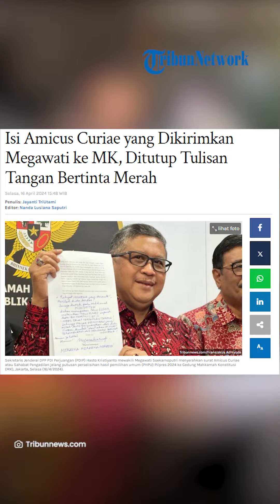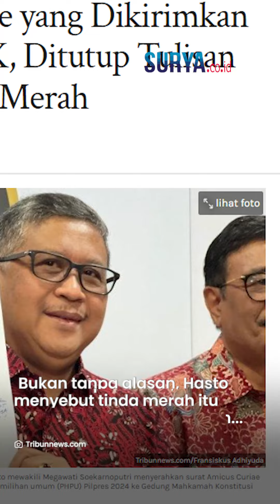BERI PESAN MENDALAM, Megawati Titip Surat Tulisan Tangan Bertinta Merah ke MK dalam Amicus Curiae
VP: ARH

SURYA.CO.ID - Ketua Umum PDIP Megawati Soekarnoputri mengirim amicus curiae disertai tulisann tangan bertinta merah terkait sengketa Pilpres 2024 di Mahkamah Konstitusi.

Surat tersebut diserahkan MK melalui Sekjen PDIP, Hasto Kristiyanto.

Lantas inilah isi tulisan tangan bertinta merah dari Megawati untuk MK.

Diktuip dari Tribunnews.com, isi amicus curiae itu dibuat sendiri oleh Megawati.

Hasto mengatakan Megawati menutup amicus curiae itu dengan tulisan tangan memakai tinta merah.

Bukan tanpa alasan, Hasto menyebut tinda merah itu sebagai simbol keberanian dan tanggung jawab sebagai warga negara Indonesia.

Sekjen PDIP ini menyinggung perjuangan Kartini yang menjadi simbol emansipasi wanita.

Artikel ini telah tayang di Tribunnews.com dengan judul Isi Amicus Curiae yang Dikirimkan Megawati ke MK, Ditutup Tulisan Tangan Bertinta Merah,